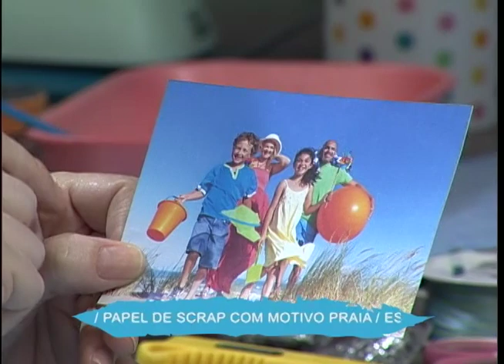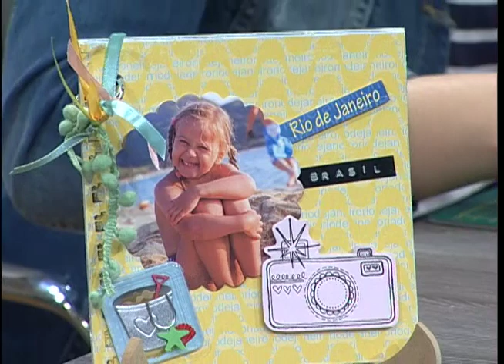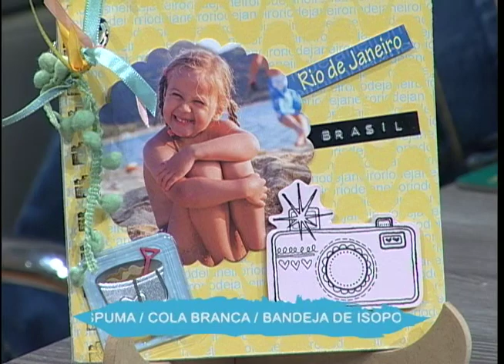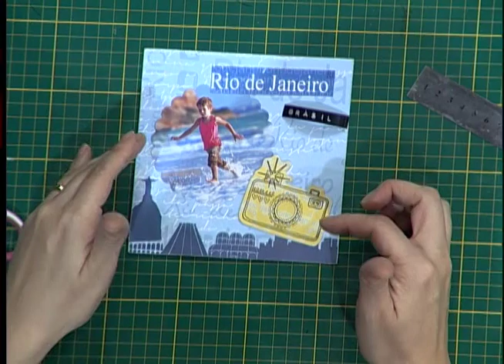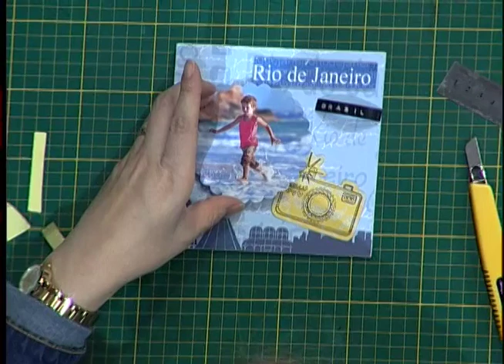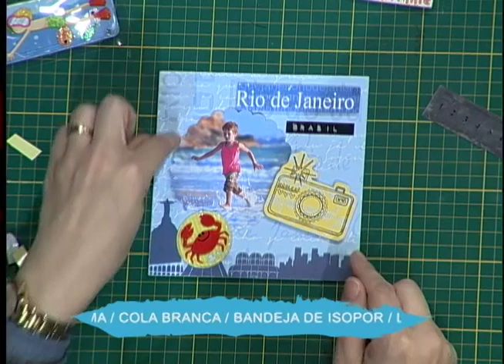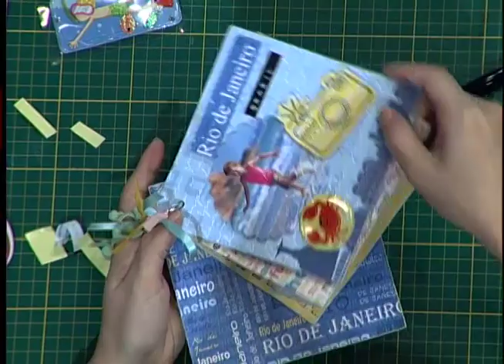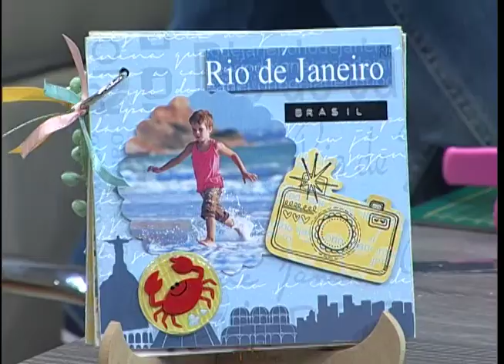Mini Album - Praia 2da parte - 08/03/16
Hoje no Armarinho da arte falamos sobre como fazer passo a passo um Mini Album - Praia.
Assista o programa de segunda a sexta às 15H. Reprise de segunda a sexta às 10H.